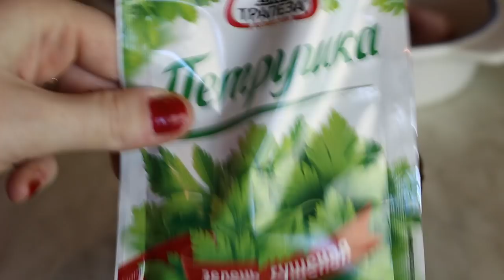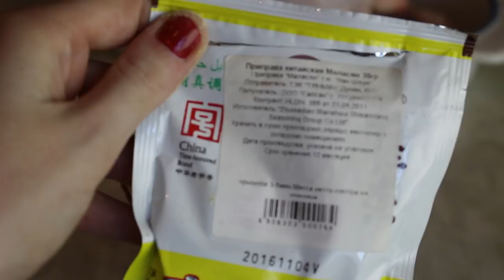ASMR Курица с апельсинами/ASMR Mukbang Chicken with oranges COOKING & EATING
При прослушивании видео не забудьте надеть наушники:)
Покажу вам сегодня один из моих любимых рецептов- курица, запеченная целиком в духовке с апельсинами. А потом мы ее съедим:) И конечно поболтаем:) Приятного аппетита!